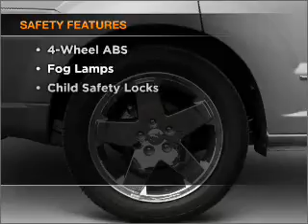2011 Dodge Caliber - BRIDGETON MO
Year: 2011
Make: Dodge
Model: Caliber
Trim: Heat
Engine: 2.0 liter inline 4 cylinder 16 valve
Transmission: Constant Velocity
Color: Bright White
Mileage: 0
Address:
11503 SAINT CHARLES ROCK RD